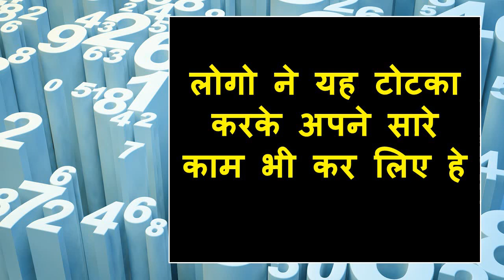यह मंत्र गलती से भी सोच मत लेना ऐसा असर दिखने को मिलेगा की आप कभी सोच भी नहीं सकते